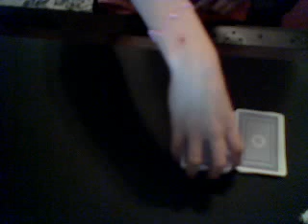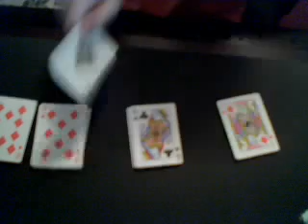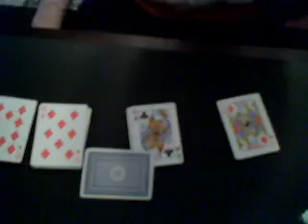Ace Shake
magicmasters8282's webcam video May 05, 2010, 05:01 PM